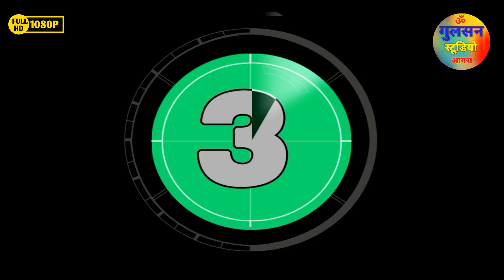सुपरहिट भजन स्वर पवन शास्त्री जी आगरा वालेकथा स्थान जिला शाहजहापुर में/गुलशन स्टूडियो मो9568618414